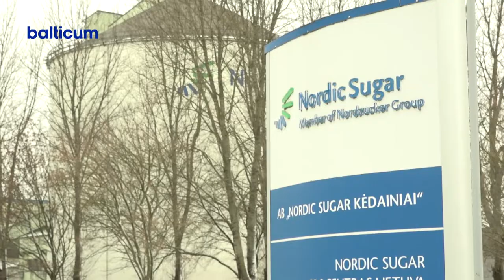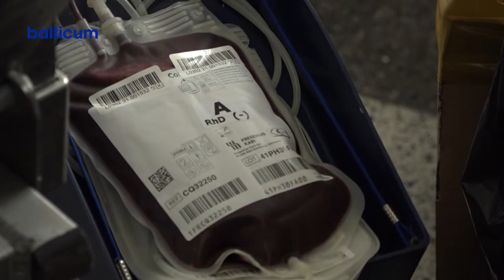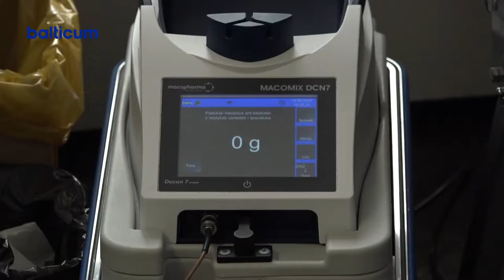Kėdainių Žinios 2021 01 25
0:00 Nordic Sugar Kėdainiai užbaigė cukraus gamybos sezoną.
6:05 Įvairias miesto teritorijas stebi ne tik stacionarios bet ir mobilios vaizdo kameros.
10:47 Kraujo poreikis pandemijos metu yra didžiulis, todėl donorai - labai reikalingi.